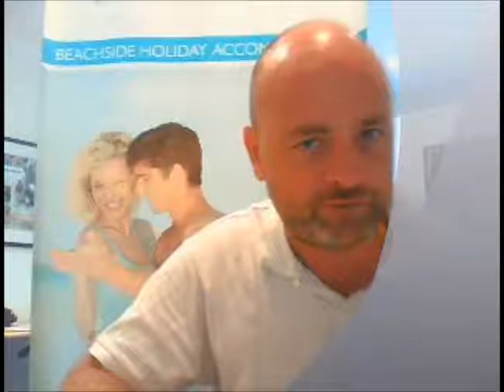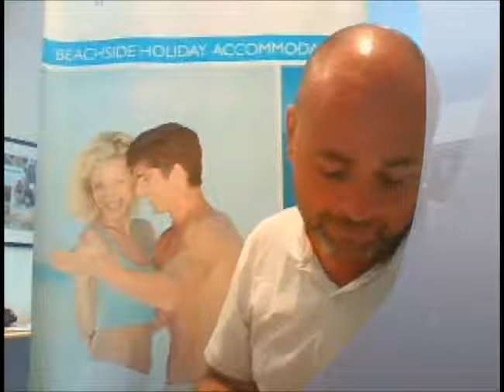Port Douglas and Cairns Blog